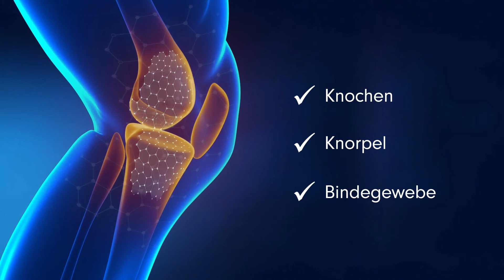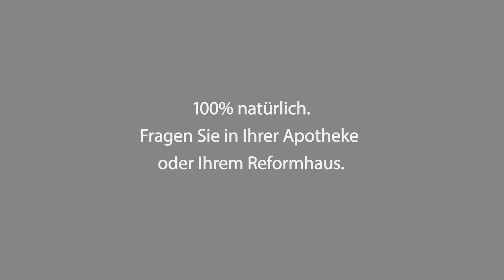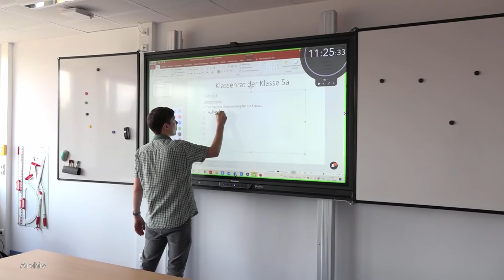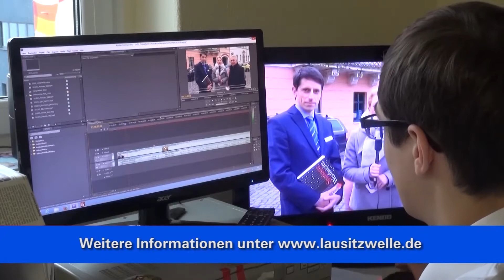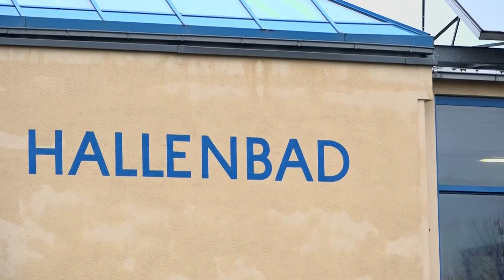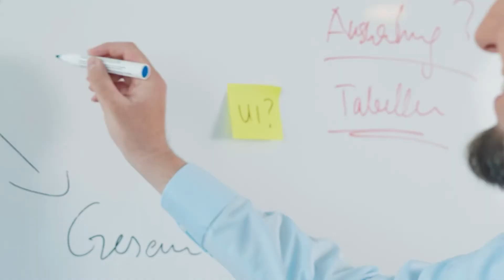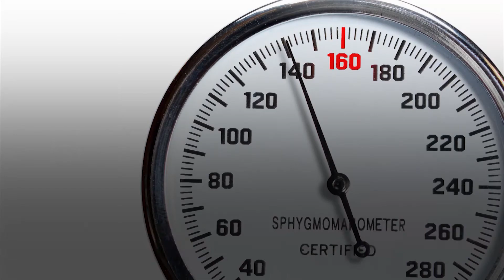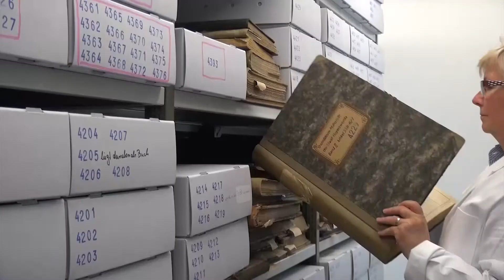Drehscheibe Lausitz vom 05.01.2022 - LAUSITZWELLE